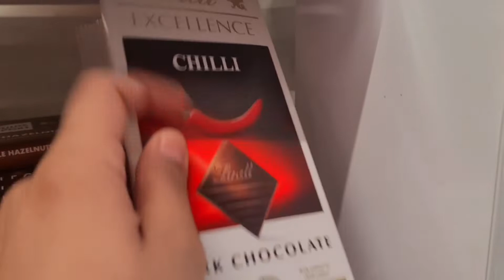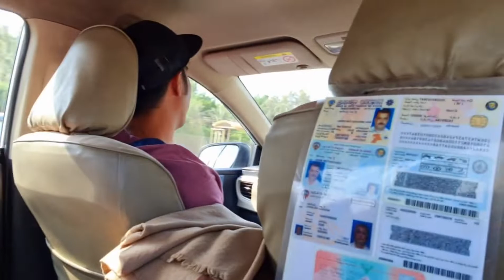Short Vlog - MIT training with my classmates